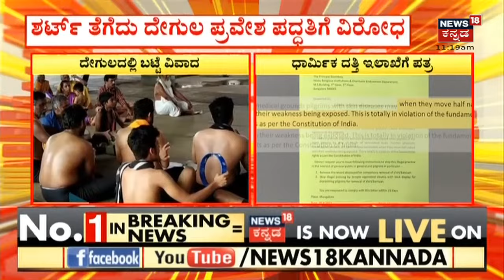ಶರ್ಟ್, ಬನಿಯನ್ ತಗೆದು ದೇವಾಲಯದೊಳಗೆ ಹೋಗುವ ಪದ್ದತಿಯ ವಿರುದ್ಧ ಸರ್ಕಾರಕ್ಕೆ ಪಾತ್ರ! | Kannada News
ಶರ್ಟ್, ಬನಿಯನ್ ತಗೆದು ದೇವಾಲಯದೊಳಗೆ ಹೋಗುವ ಪದ್ದತಿಗೆ ವಿರುದ್ಧ ಸರ್ಕಾರಕ್ಕೆ ಪಾತ್ರ! | Kannada News

ಶರ್ಟ್, ಬನಿಯನ್ ತಗೆದು ದೇವಾಲಯದೊಳಗೆ ಹೋಗುವ ಪದ್ದತಿಗೆ ವಿರೋಧ! ಸರ್ಕಾರಕ್ಕೆ ಪಾತ್ರ ಬರೆದ ರಾಷ್ಟೀಯ ಪರಿಸರ ಸಂರಕ್ಷಣಾ ಒಕ್ಕೂಟ! ಇದರಿಂದ ಅನೇಕ ಜನರಿಗೆ ಅನೇಕ ತರಹದ ಮುಜುಗರ ಮತ್ತು ಅನೇಕ ಅಸ್ತವ್ಯಸ್ತತೆ ಕಂಡು ಬರಬಹುದು ಎಂದು ಪಾತ್ರದಲ್ಲಿ ಬರೆಯಲಾಗಿದೆ!